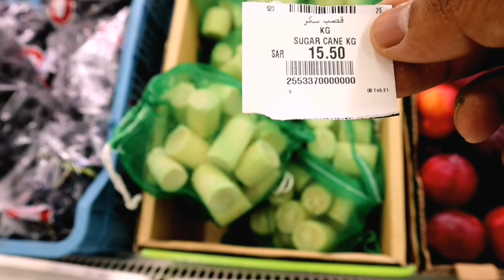Grocery Shopping with Friends | My First Vlog | Riyadh Saudi Arabia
This is my first vlog ever. I will make more interesting vlogs

Misic in this video by Leo Twins
Tumhein Dil Lagi